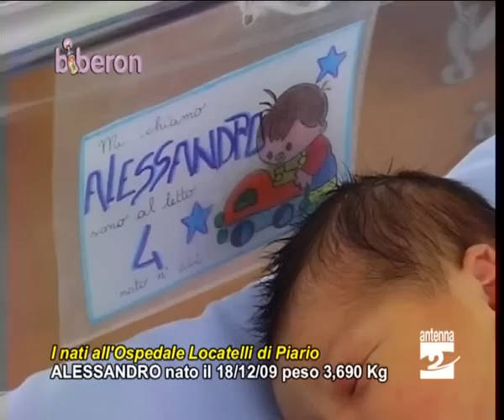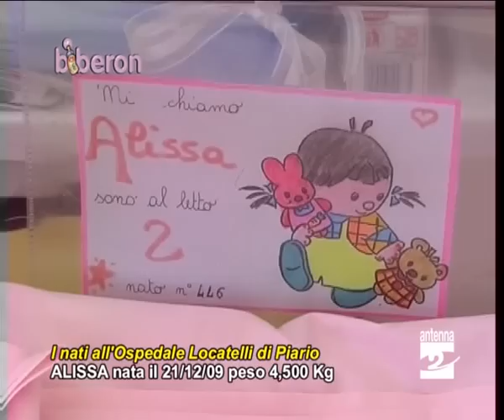Biberon 241209 nascite ospedale Piario Antenna 2 TV